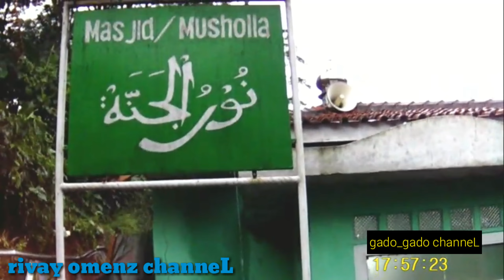tanah longsor,jebol dingding masjid@rivay omenz channel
tanah longsor,jebol dingding masjid.

Assalamualaikum Pemiarsaku jumpa lg dng saya di channel ini.
gimana kabar Pemiarsaku,smoga sllu ada dlm kebaikan ya,tidak kurang suatu apa pun di mudahkan rejekinya di lancarkan sgala urusannya amin...
baik Pemiarsa langsung saja ya,di vlog kali ini tidak jauh dr lokasi saya bèrada,ada musibah tanah longsor yg menimpa masjid di dekatnya.kebetulan cuaca pas lagi hujan.
alhamdulilah pemiarsa tidak ada korban jiwa,kejadian pas jamaah menjalankan ibadah sholat ashar.
ada seorang jamaah tertimpa puing tapi tidak luka yg cukup serius pemiarsa.
demikian Pemiarsaku vlog dr saya,mohon maaf kalau ada yg salah salah kata ya.